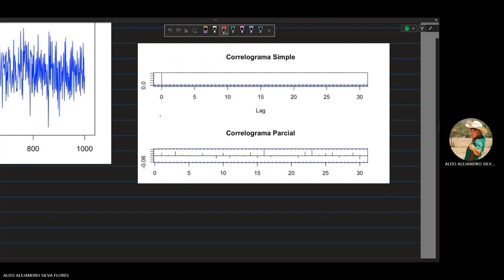ST: ARMA Autoregresivo con medias móviles